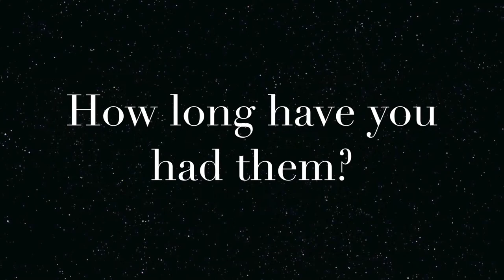College students and their pets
A few local college students discuss why they love their pets.